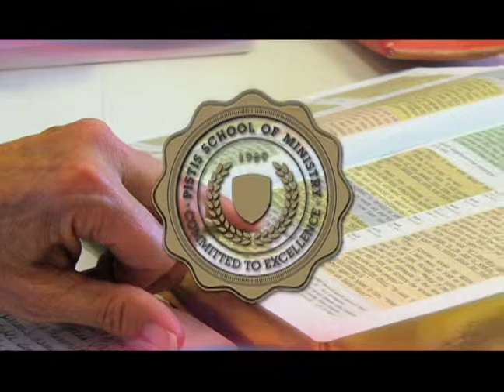THe Feed - 5/17/2015